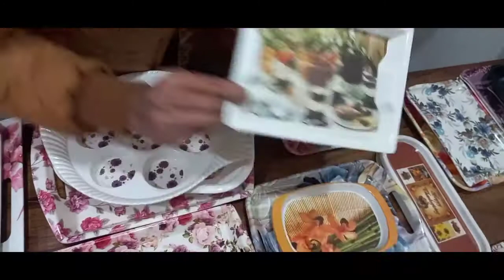Melamine Dinner Set & Crockery Manufacturer | Melamine Tableware Best Quality & Lowest Price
Melamine Dinner Set & Crockery Manufacturer

AAICO INDIA LIMITED
B-88, Gulab Bagh, Main Matiala Road
Uttam Nagar, South West Delhi - 110059

(Nearest Metro is Nawada)